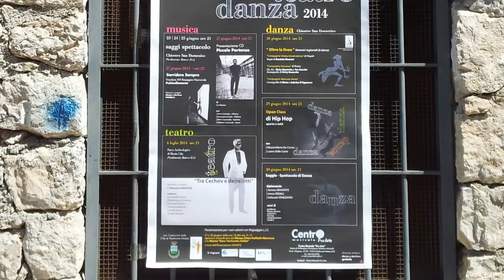Pied. Matese, 6-7-14 - ProArte Giovanna -